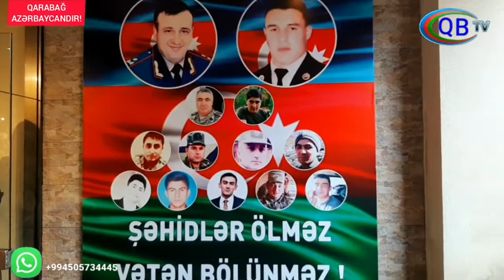Şəmkirdə RİH-nin təşəbüsilə Şəhidlərimizin övlatlarına bayram hədiyyələri, geyimlərilə təmin edilib.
Şəmkir RİH-nin başçıdı və birinci müavinin təşəbüsilə Şəmkir Şəhidlərimizin övladlarını sevindirərək onlara bayram münasibətilə hədiyyələr verilib həmçinində geyimlərlə təmin ediliblər.
bu təşəbüsə görəŞRİH-nin rəhbərliyinə  Şəhid ailələri adınan və kanal kollektivimiz adınan təşəkkürümüzü və dərin minnatdarlığımızı bildiririk.

Bəxtiyar Əliyev.